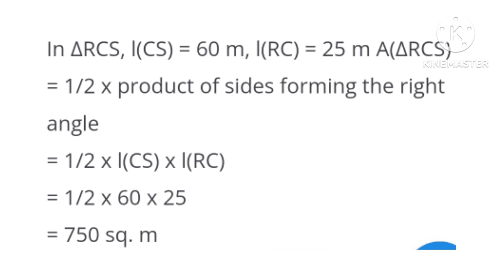8th Maths Lesson 15. Practice set 15.5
8th Maths Lesson 15. Practice set 15.5